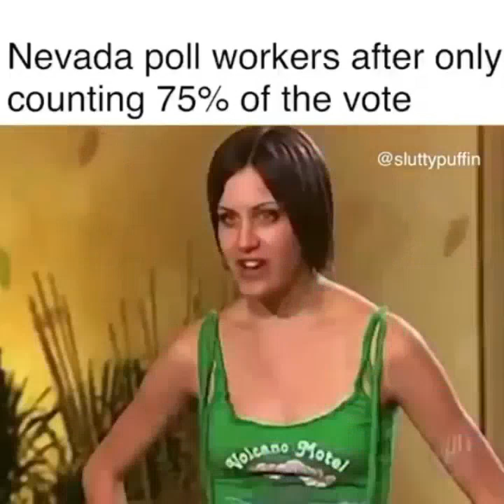HILARIOUS 2020 ELECTION VIDEO MEMES